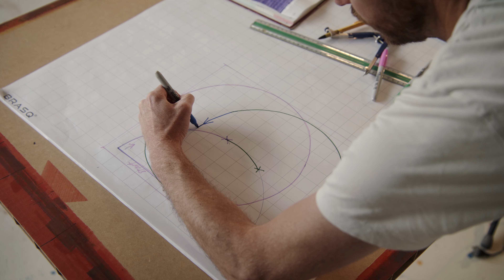Porsche The Art of Dreams in Provence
When thinking of Provence, the lush lavender fields and breathtaking natural beauty are some of the first things that come to mind. The Art of Dreams headed to the beautiful French region with artist Thomas Trum where his series, Southern Spins, was unveiled. It's one that brings an added burst of colour to the South of France.
Macan 4 Electric (WLTP): Electricity consumption combined:  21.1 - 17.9 kWh/100 km; CO₂ emissions combined: 0 g/km; CO₂ class: A; Status: 08/2024